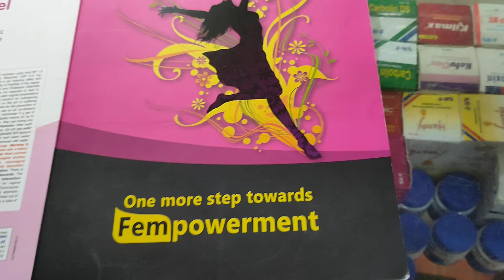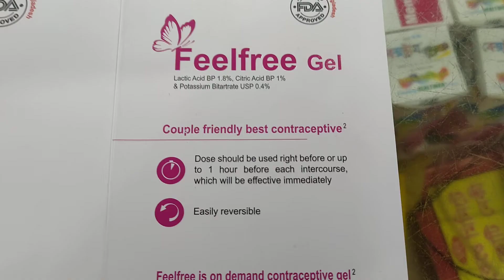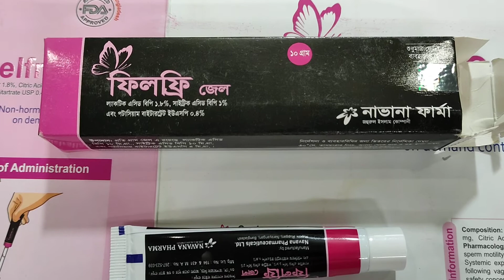যে সমস্ত দম্পতি কনডম বা পিল খেতে পছন্দ করেনা তাদের জন্য এই জেল টা অনেক ভালো First Time in bangladesh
কনডম এবং পিলের ব্যাবহার আর নয় Feelfree Gel জিবনকে করে দিবে আরো সহজ এবং আনন্দ ময়